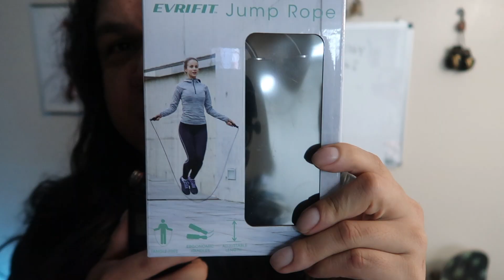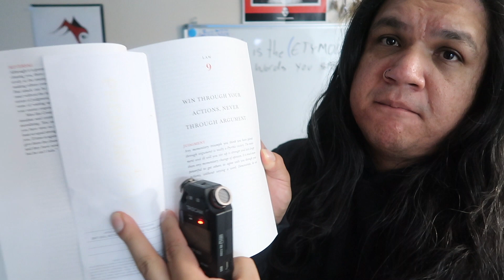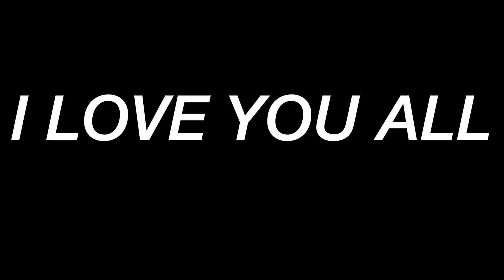Ai RATES HOW UGLY I AM *EMOTIONAL*